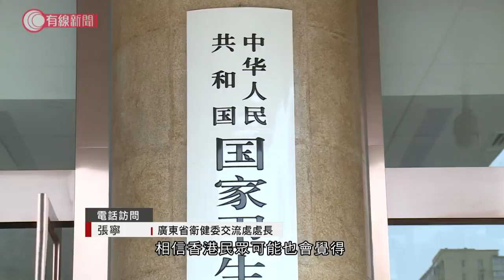衞健委先遣隊：增加香港檢測至每天10多萬 - 20200803 - 香港新聞 - 有線新聞 CABLE News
【衞健委先遣隊：增加香港檢測至每天10多萬】... - 有線新聞 i-Cable News | Facebook

相關影片:
1. 消息指6名身在海外港人涉違國安法被通緝；羅冠聰﹕我們的罪名 可能只是太愛香港；朱牧民﹕恐嚇替香港發聲的人 - 20200801 - 香港新聞 - 有線新聞 CABLE News
3. 世衛再錄得新型肺炎單日新增病例新高 福奇預計明年有需要美國人可接種疫苗 - 20200801 - 國際新聞 - 有線新聞 CABLE News